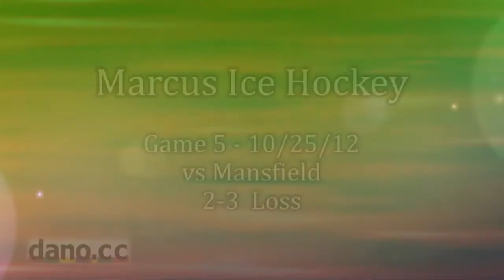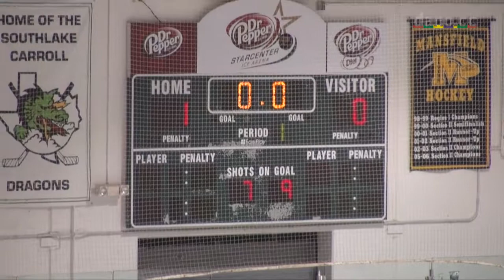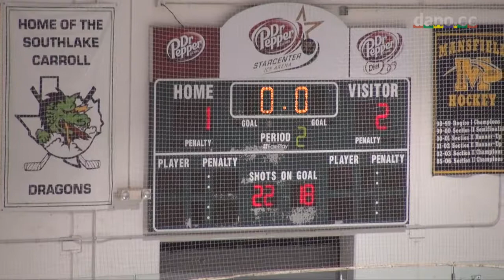Marcus Ice Hockey - Game 5 - 10-25-2012